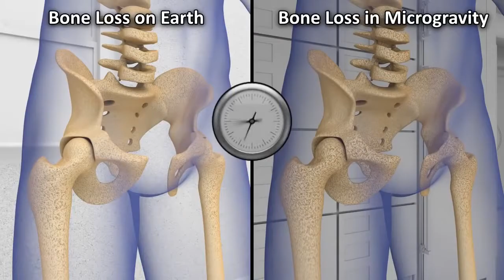KopraEpicChallenge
The NASA Epic Challenge Program joins Finland and Astronaut Tim Kopra on the International Space Station (ISS) to get students from Finland and around the world working real-world problems of epic proportions.  Students in Finland have been trying to conceive innovative solutions to help NASA sustain Humans in deep space and on the surface of Mars for extended periods of time.

NASA's Epic challenge program is merging the Innovative Conceptual Engineering Design (ICED) methodology with the Phenomenon-Based Learning (PBL) pedagogy which the country of Finland has adopted to transform the way students learn.